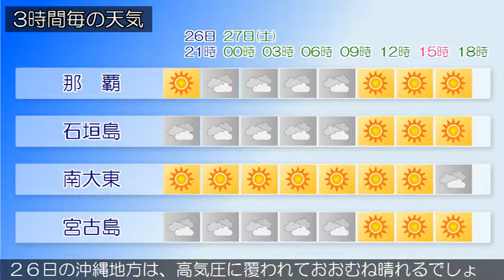2018/10/26 沖縄地方の天気予報 夕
沖縄本島地方の沿岸の海域では、２７日明け方からうねりを伴い波が高くなる見込みですので、高波に注意してください。また、沖縄本島地方では２７日昼前から北の風が強く吹く見込みです。沖縄地方は、高気圧に覆われておおむね晴れています。２６日の沖縄地方は、高気圧に覆われておおむね晴れるでしょう。